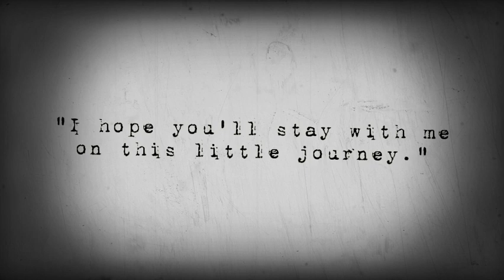Intro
New hip-hop beat album coming later 2021. The titles tell the story, and each video uploaded will give better context. Videos will be released after the album has been uploaded by DistroKid.

My music and writing has always been freeing to me, but I've remained hidden behind them. Now it's time to just be...me.